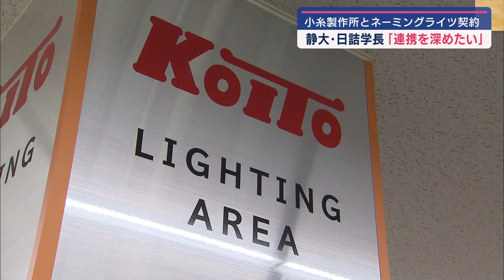静岡大学が小糸製作所とネーミングライツ契約 大学内に「ＫＯＩＴＯ ＬＩＧＨＴＩＮＧ ＡＲＥＡ」